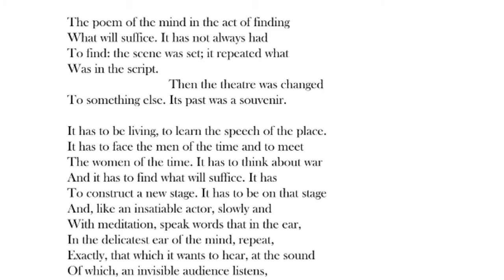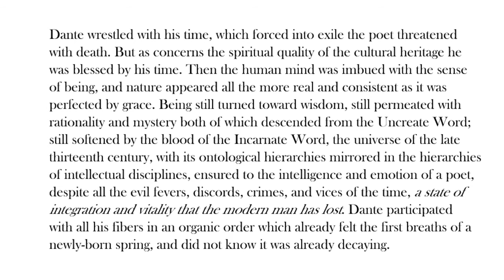“A Ragged Patch of Glow:” Episode Thirty-Seven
Dr. Arbery with the first in a two-part reflection on Wallace Stevens’s “Of Modern Poetry.”